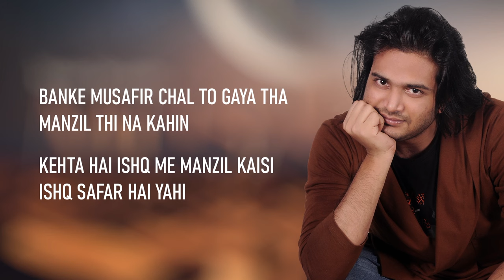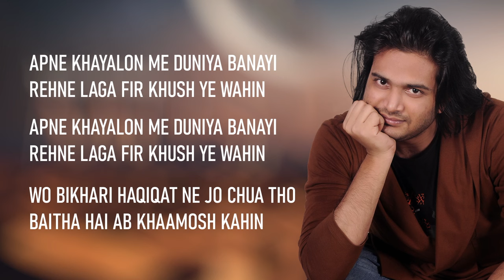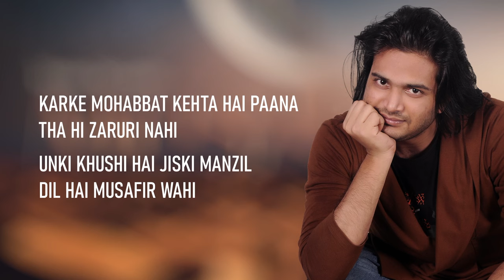MUSAFIR | Vinesh Singare | Praveen Kay William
Musafir is a journey of love with no destination where loving somebody is not about possession, but about being there for them without any condition and setting them free.

MUSAFIR

Singer, Lyricist & Melody Composer: Vinesh Singare

Music Composed, Arranged, Programmed, Produced, and mixed by Praveen Kay William @Kay Music Studio

Musicians:
Solo Violin: Ramakrishnan & Shreshta
Keyboard: Shreshta and Praveen Kay
Bass & Acoustic Guitars: Paul

Recording Studio’s
JB Studio Chennai Engineer: AJ Daniel
HMC Studio Bangalore Engineer: Praveen Kay
Raghu Dixit Studio Bangalore Engineer: Ashbin Paul & Akhil Issac

Mixed & Mastered by Ashbin Paul @Raghu Dixit Studio

Listen to "MUSAFIR" Song on your favorite streaming platforms :-